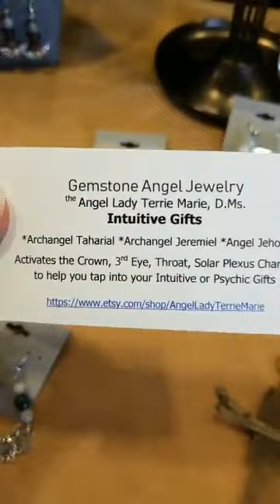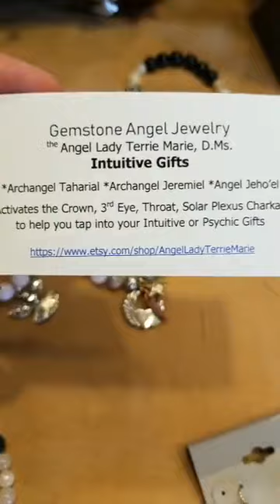Crystal Jewelry Trunk Show Divine Feminine Heart Healing Chakra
Etsy Sho
Crystal Bracelets, Necklaces, Earrings and Sets